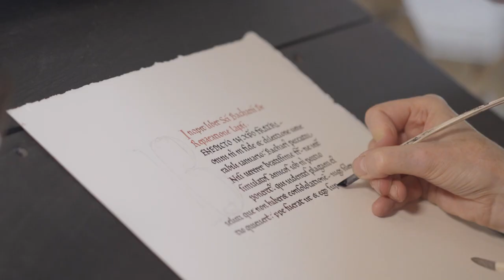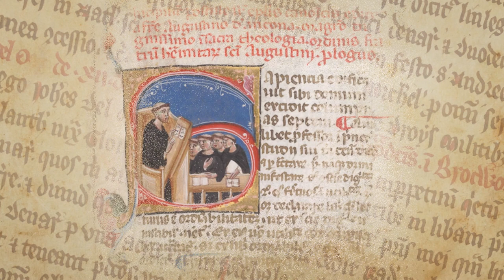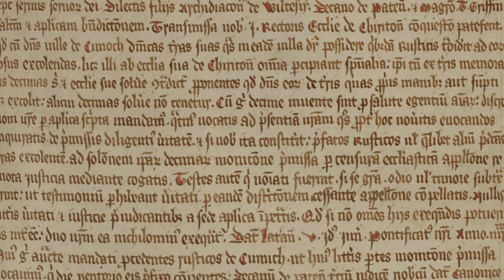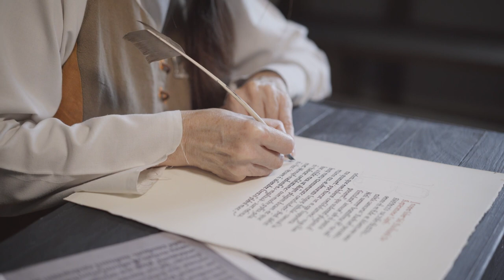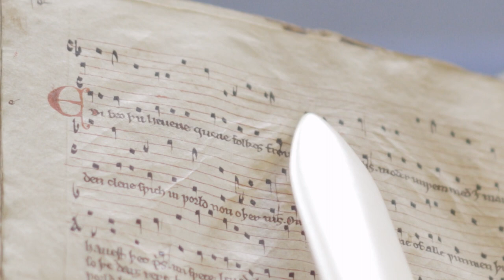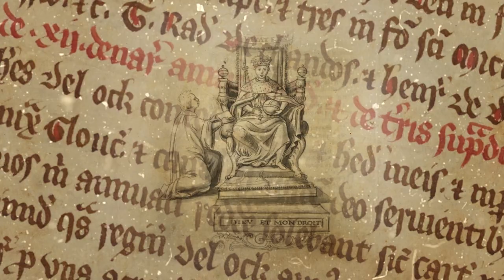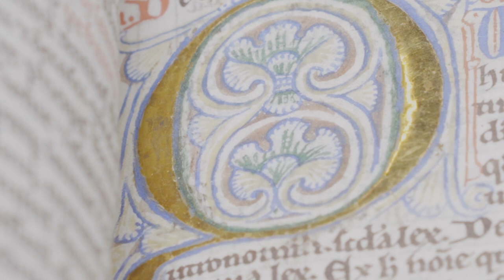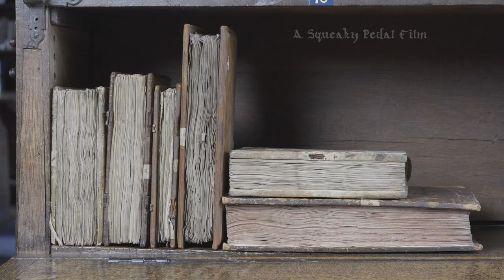The Lost Library of Llanthony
In the medieval period, the scholars of Llanthony Secunda Priory were responsible for the creation of a very special library that is still considered one of the richest and best-documented medieval English book collections in the country. This remarkable library is no longer in Gloucester but is scattered across the world, and this new documentary film traces the stories the books tell, how they were created, and how they survived almost certain destruction.

Dive deeper into Llanthony Secunda’s history, enrich your knowledge of the priory’s fascinating past, and see how it would have looked in the early-sixteenth century. For the first time, this documentary reconstructs the priory’s once extensive buildings in a 3D flyby animation.

With particular thanks to National Heritage Lottery Fund and Voices Gloucester for making our project possible.

Please help keep our beautiful buildings standing and open by supporting us